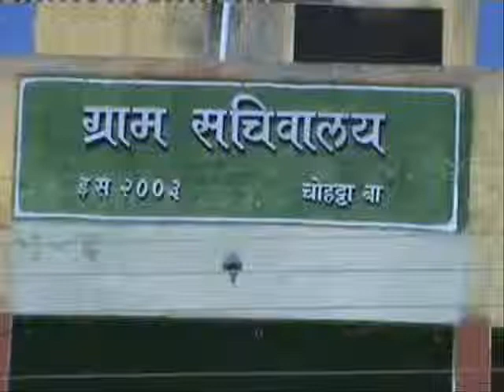Chohatta Bazar Akola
Changing Village , Chohatta , Bazar , Akola , Maharashtra , India